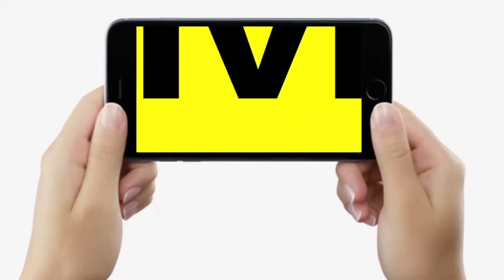J P Nadda, Lalu-Nitish के साथ Congress पर भड़के, OBC की Politics करते हैं ये लोग, BJP ने सब किया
J P Nadda, Lalu-Nitish के साथ Congress पर भी खूब भड़के, OBC की Politics करते हैं ये लोग, लेकिन BJP ने सब किया | Bihar News | LiveCities